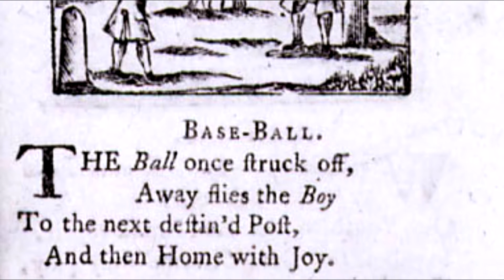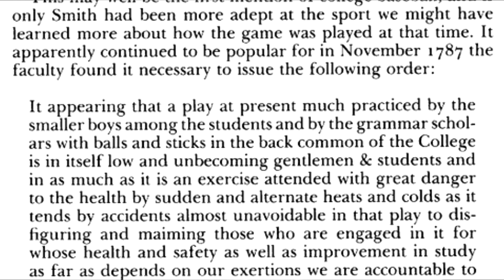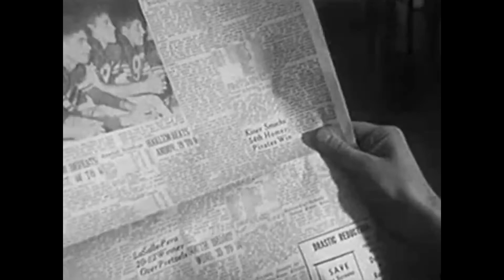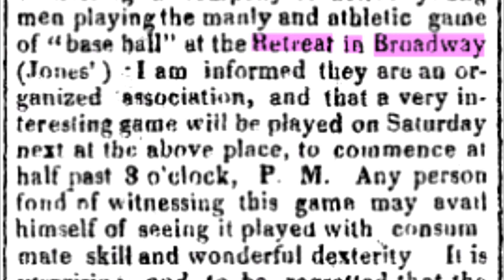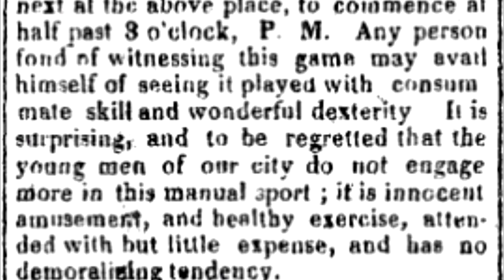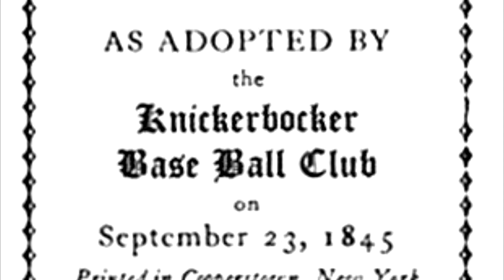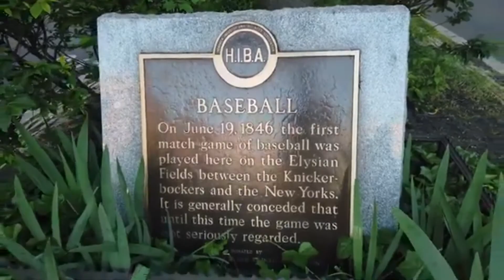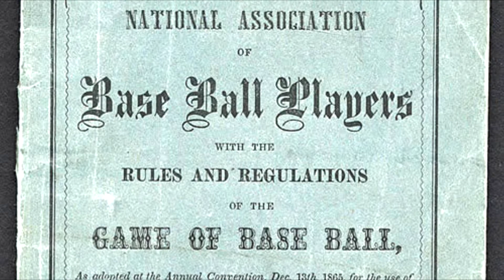The History of Baseball Before 1880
American History I
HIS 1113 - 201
Instructor: Loyd Uglow